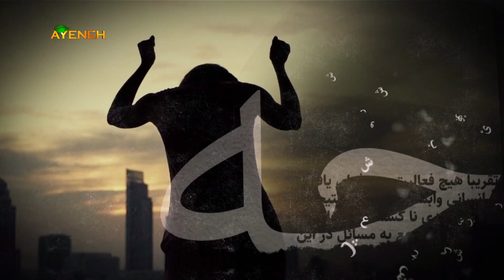برنامه بهداشت روان ، موضوع برنامه هوش ما و هوش مصنوعی - چهارشنبه ۲۰ نوامبر ۲۰۲۴ - بنیاد آینه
برنامه بهداشت روان ، موضوع برنامه هوش ما و هوش مصنوعی - با دکتر حسین عبداللهی ثانی روان درمانگر ، دکتر عباس آزادیان روانپزشک و دکتر ترانه جوانبخت فیلسوف و متخصص هوش مصنوعی - چهارشنبه ۲۰ نوامبر ۲۰۲۴ ساعت ۱:۰۰ بعد از ظهر به وقت لس آنجلس - بنیاد آینه